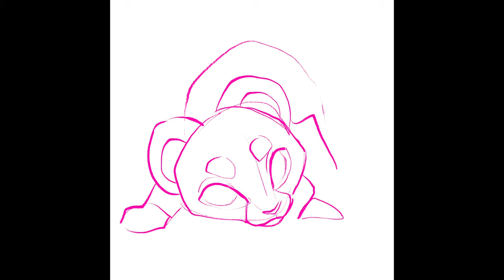Kuitsuku Draws: A Cheetah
Drawn in procreate, song is Love of Mine by Lvly.